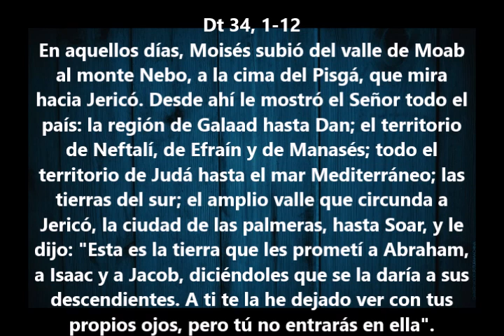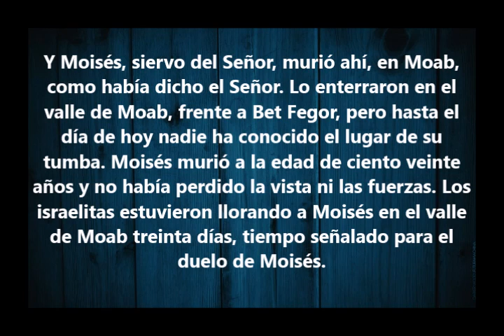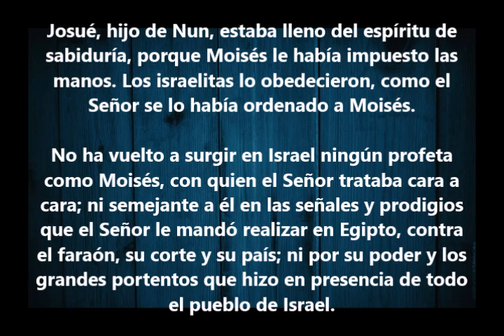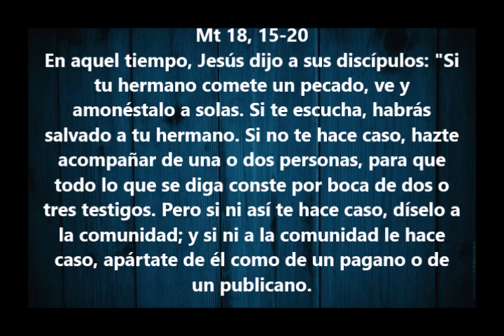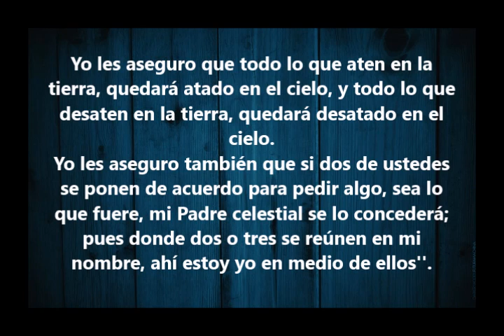Evangelio del Dia- Miercoles 16 Agosto 2017- Habla Con Tu Hermano- Sangre y Agua